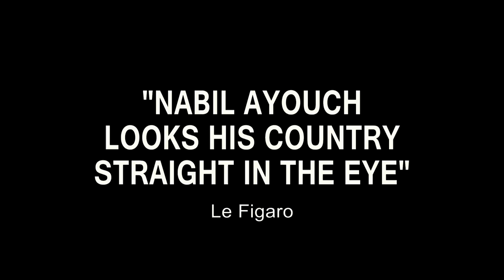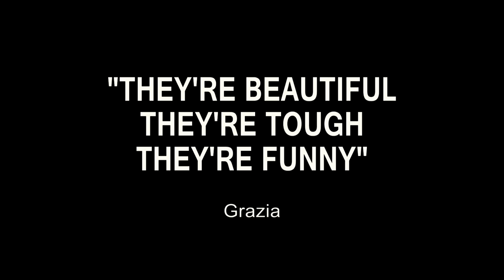MUCH LOVED Trailer | Festival 2015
Four sex workers turn to each other for support as they struggle to survive the corrupt and dangerous flesh markets of Marrakesh, in this hard-hitting docudrama from Moroccan director Nabil Ayouch.